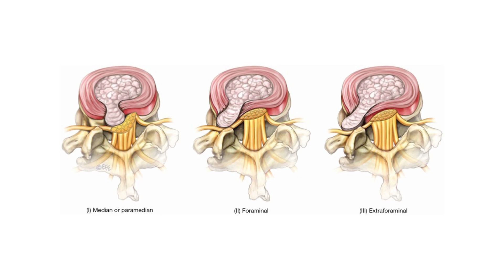Consigli ed esercizi per protrusione L4-L5 o L5-S1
La protrusione L4-L5 o L5-S1 è la diagnosi più comune che viene fatta in chi soffre di mal di schiena.

Per il problema "protrusione" è essenziale avere:

- informazioni corrette (altrimenti ti rifilano di tutto)
- un piano di lavoro efficace

Ambedue le cose le puoi avere con questo video, o meglio ancora con la mia guida "Mal di schiena passo dopo passo".

SCARICA LA VERSIONE GRATUITA DELLA MIA GUIDA SUL MAL DI SCHIENA!

►► PROVA IL MIO CORSO “MAL DI SCHIENA PASSO DOPO PASSO”

►► VISITA IL MIO SITO PER GLI ALTRI PERCORSI E PER LE CONSULENZE

AVVERTENZE: i consigli di questo video non si sostituiscono al parere del medico, che dovrebbe essere consultato prima di intraprendere qualsiasi azione riguardante la propria salute: ulteriori dettagli qui